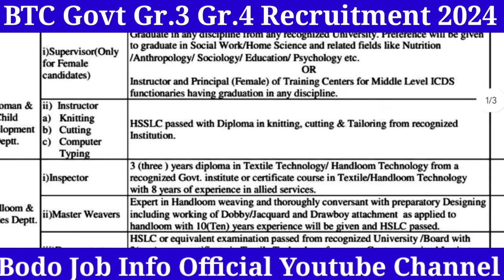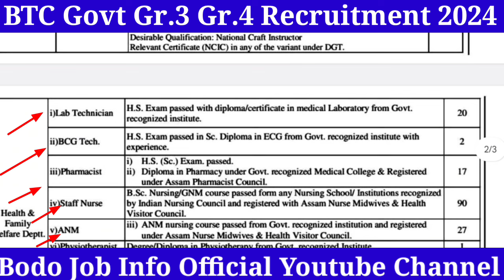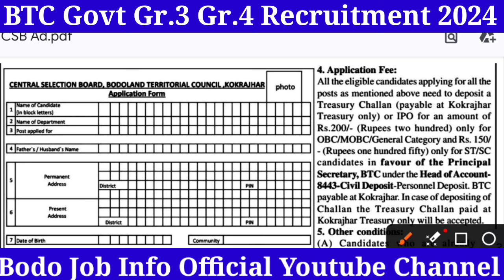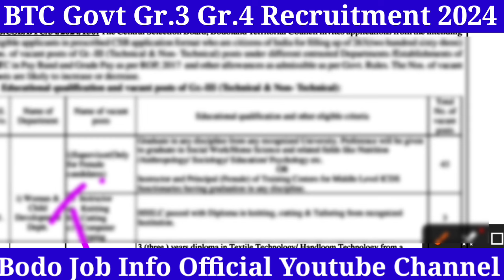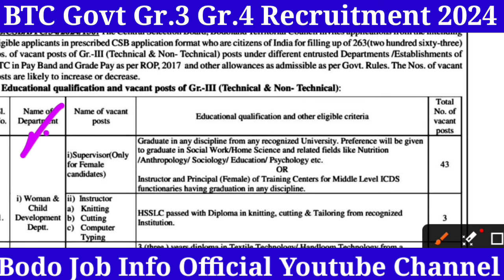Good News गाबोननिफ्राय Accept BTC Direct Recruitment Exams Forest, Grade-4, Grade-3 Analysis 2024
Govt of BTR Direct Recruitment Official Notification Released for the Eligible Candidates in BTC, Grade-3 Recruitment Technical And Non Technical Post Declared, Total Nos of Vacancy:263
Application Last Date 28th October 2024
Qualification: HSLC, HS and Degree Pass along with Diploma.
Age Limit 18 to 43 Years for ST SC Candidates, OBC 41 and UR 38

BTC Forest Department Recruitment 420 Vacancy Grade I and Forest Guard Update regarding Exam and physical test.
BTC Secretariat Grade IV Vacancy Oral Test.
BTC Govt Direct Recruitment Grade IV Post 193 Oral Test Information and BTC Tet Cum Recruitment Test Admit Card RELEASED AND exam will be held on 3rd November in Dist Level.
BTC Jobs Form Submission
BTC Jobs// Jobs News Apply
Bodoland Jobs Grade III Recruitment